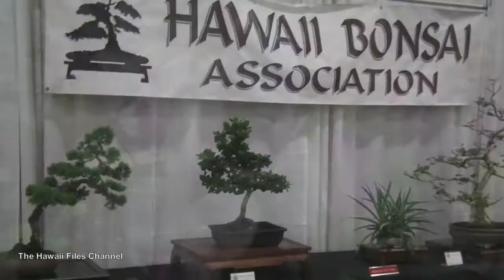2018 Okinawan Festival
Some of the sights and sounds captured at the 2018 Okinawan Festival held for the first time at the Hawaii State Convention Center. This video includes some still photos, flowers, banzai plants, commentary and music performances.